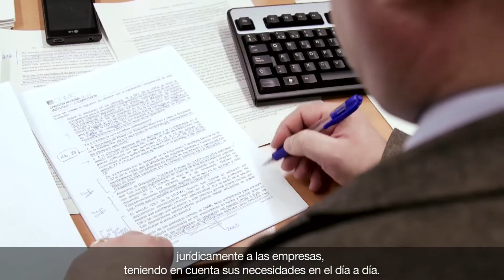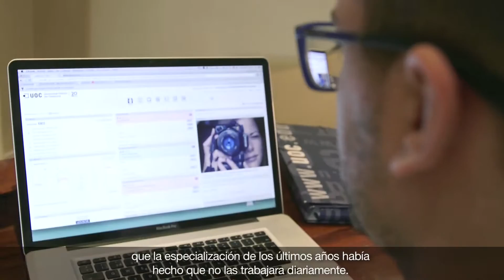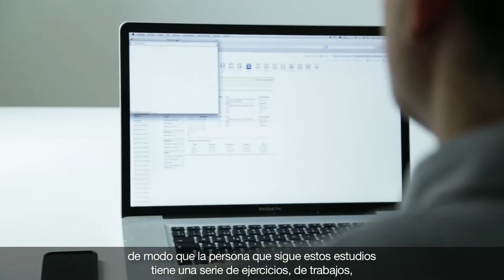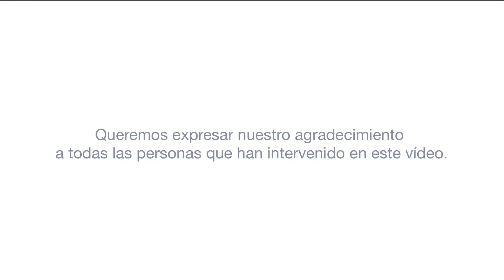Máster de Asesoría jurídica de empresa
Estudiar Asesoría jurídica de empresa en la UOC